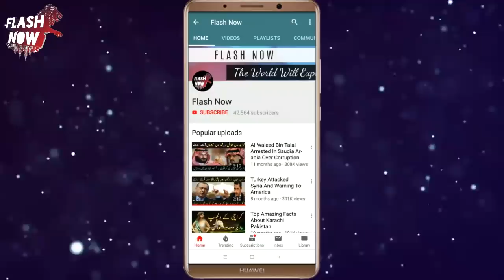Russia VS Ukraine Miltary Power Camparison 2018